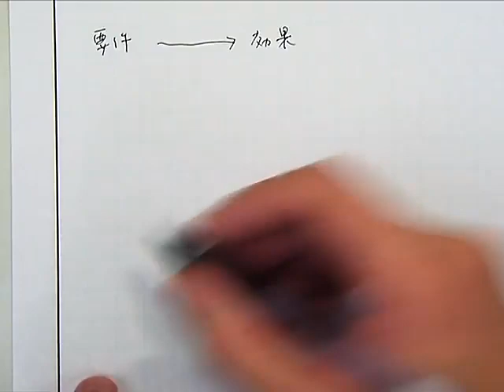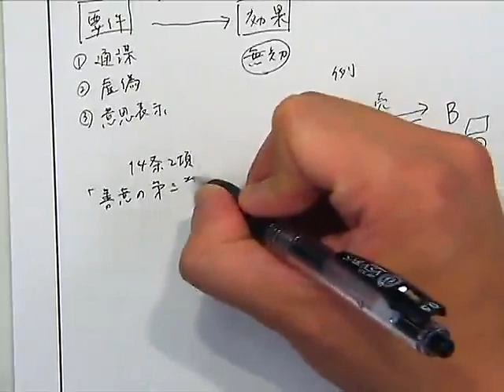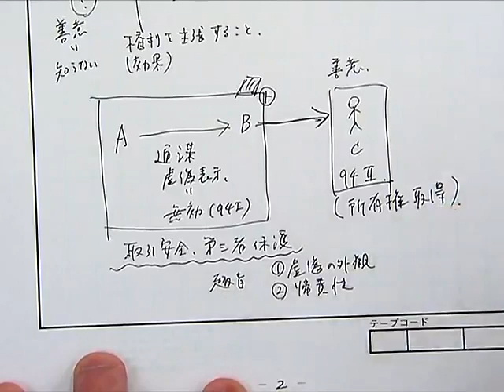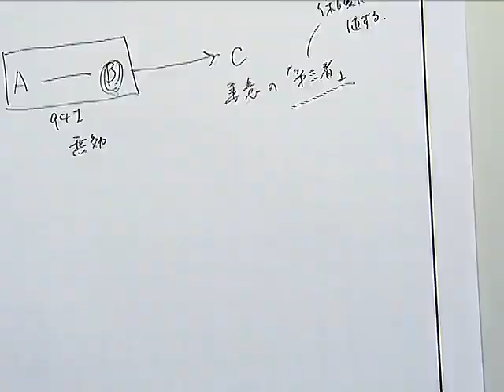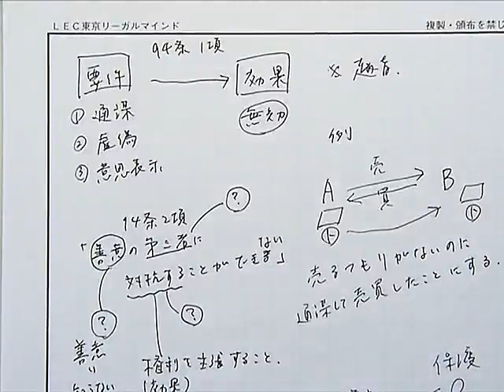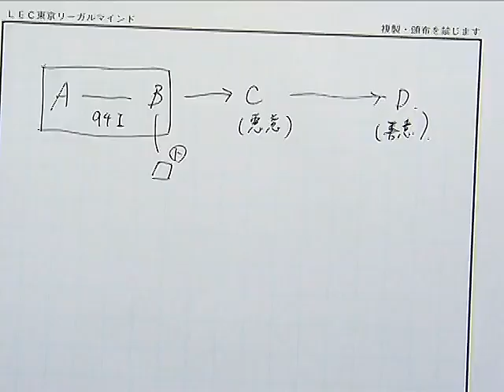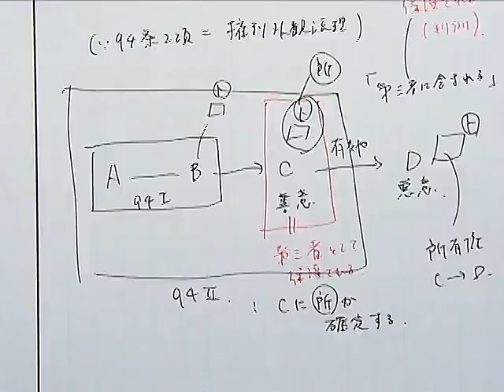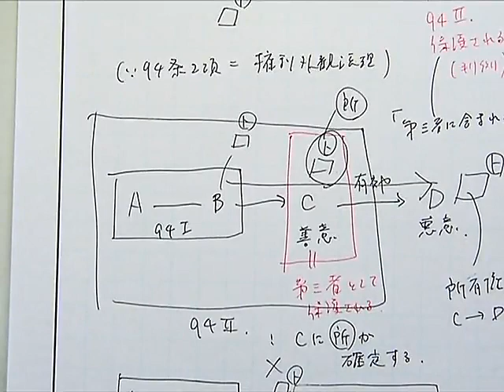【LEC司法試験入門講座】民法模擬講義(田中クラス)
東大卒で予備試験上位合格！予備試験新時代の講師が登場！詳しくはLEC入門講座サイトへ。